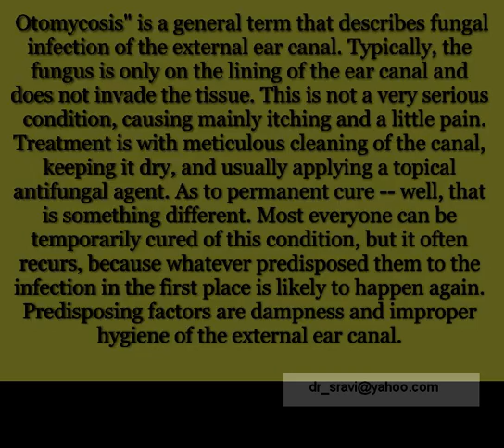FUNGAL INFECTION OF EAR CANAL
INFECTION OF EAR CANAL